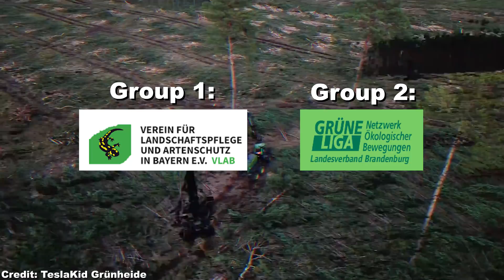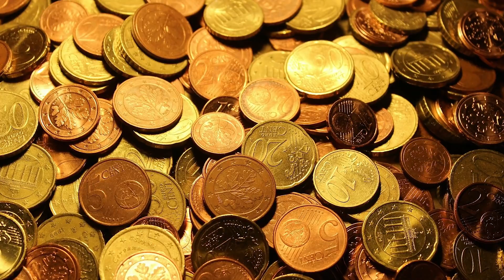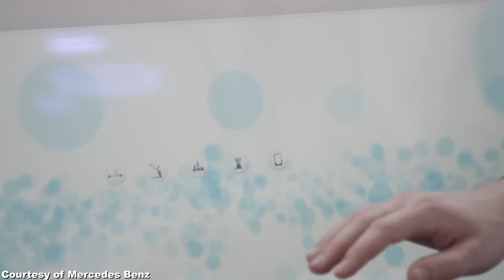Tesla Berlin Factory Protest, Model S & X Range Increase, First Cobalt-free Battery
Are really the environmentalists behind the tree drama at Tesla Berlin factory, or does this whole court order incident actually go much deeper? Besides Tesla Giga 4 update, we have some truly positive Tesla battery technology news as well as a significant range increase for Tesla Model S & X.

1:01 The tree felling progress at Tesla factory Berlin had to be stopped due to the protest from 2 environmentalist groups. However, one of the 2 groups being based in Bavaria makes the court order suspicious to us, since Bavaria is obviously far away from Berlin.
2:52 Of course Tesla factory Germany possesses a serious threat to the German automakers like BMW and Audi. Tesla Model Y production start in 2021 will massively reduce the market share of German car makers.
4:54 The building of Tesla Berlin factory is extremely important for the future of German economy.
9:37 Tesla Model S and Tesla Model X both receive a massive range increase in 2020. Other carmakers like Audi or Porsche can't compete with the insane efficiency of Tesla batteries.
11:41 As for further positive Tesla battery news, future Teslas produced in Gigafactory Shanghai will have cobalt-free batteries supplied from CATL, the largest Chinese battery manufacturer.
13:40 Jaguar and Land Rover unveiled their autonomous shuttle pods, to be launched as part of a ride sharing service in Coventry, England, in 2021.

Our 2020 updates on the progress of flying air taxis, Hyperloop, and the Boring tunnel in Las Vegas: